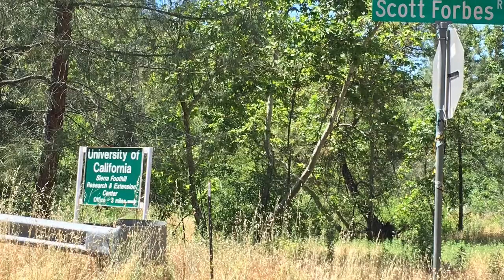7370 Scott Forbes Road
Yuba county real estate